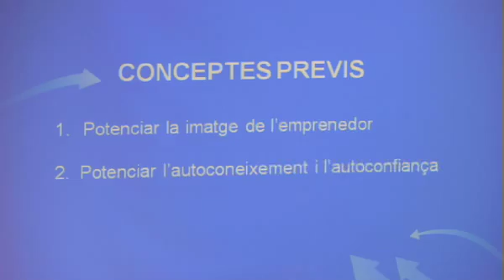Emprendre a l'escola. Entrevista Xavier Puig.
Xavier Puig, professor de l'IDEC-Universitat Pompeu Fabra, parla de la necessitat d'impulsar l'educació en emprenedoria en la formació acadèmica.